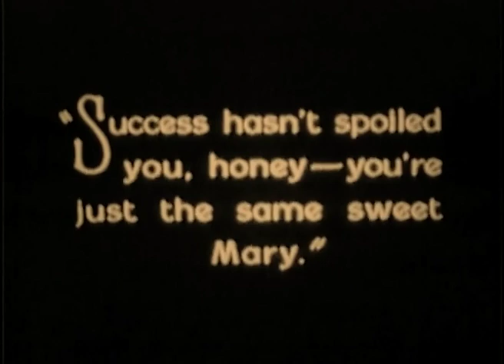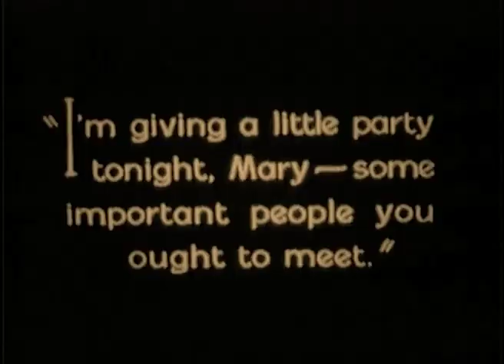Paint and Powder 1925 Elaine Hammerstein, Theodore Von Eltz, Stuart Holmes, Russell Simpson⚡UPGRADE⚡